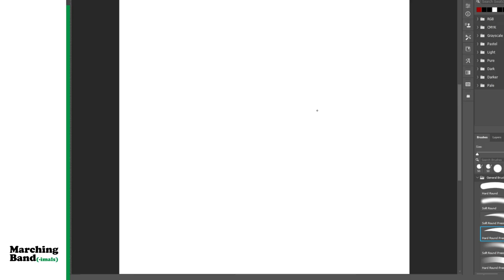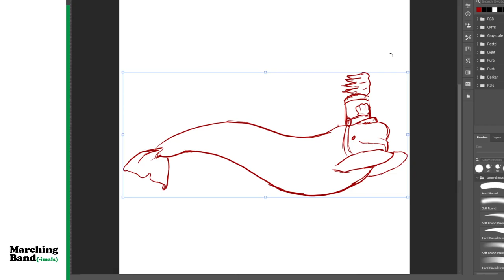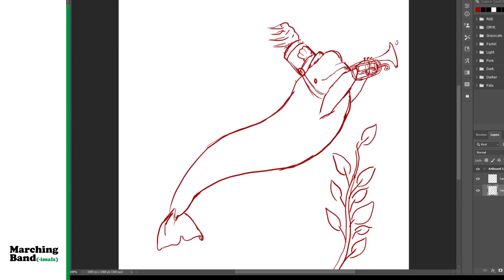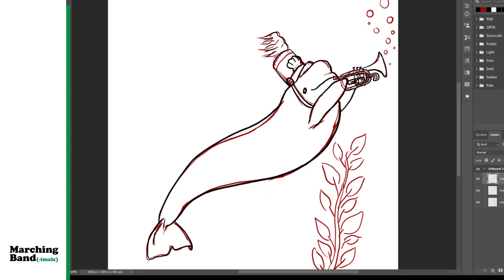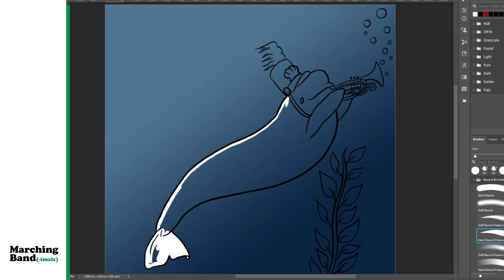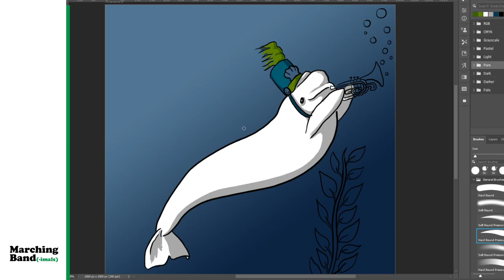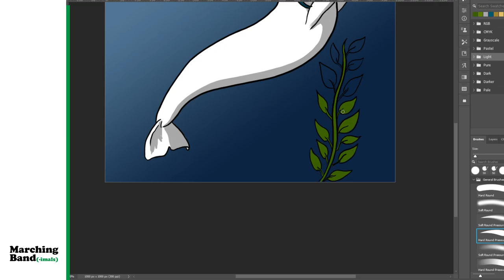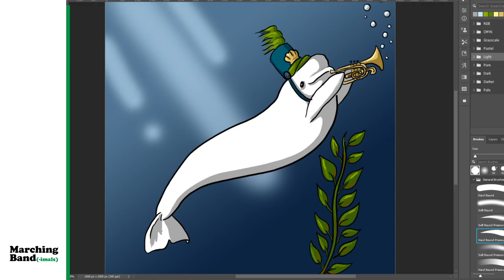Drawing a beluga whale playing a mellophone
From a live stream - drawing a beluga whale playing a mellophone.